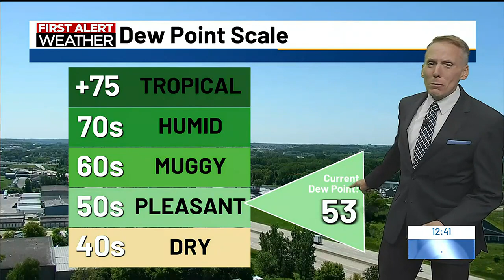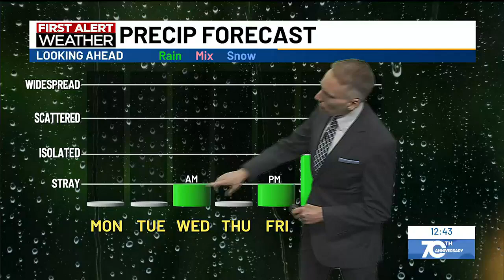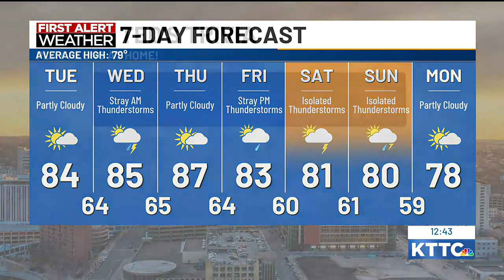Ted's Monday Noon Weather